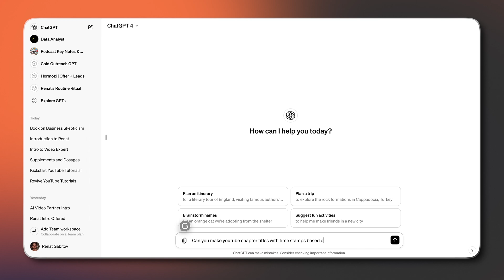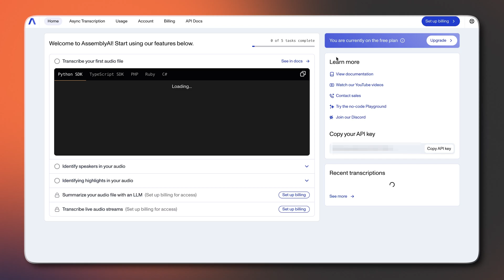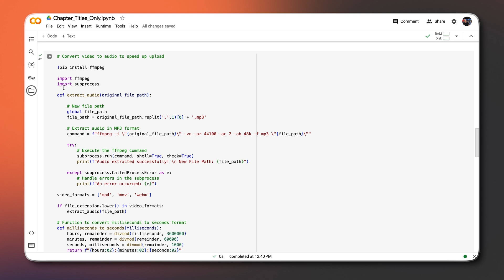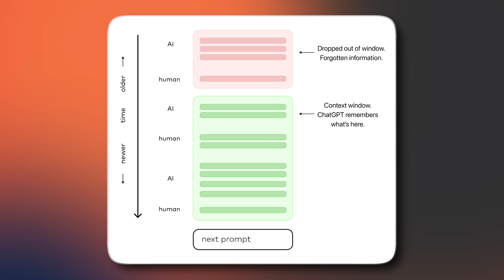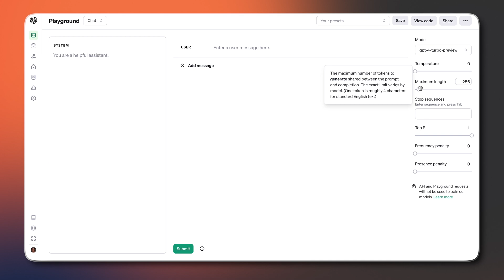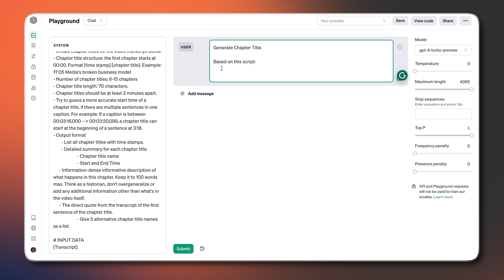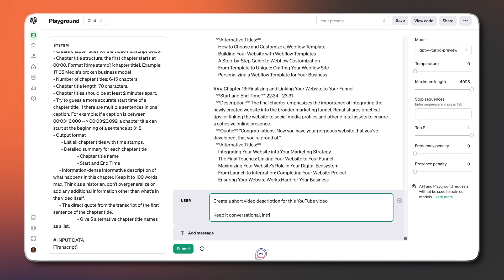Easiest Way to Generate Accurate YouTube Chapters Using AI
2.

3. 🔗 Get a link to your Google Drive file

4. ▶️ "Run All"

5. 🗃️ Find your chapter titles in the same place as the original file.

2. 🤖 Insert PROMPT 1 into the System window.

3. 🤖 Insert your transcript into the User window.

4. ▶️ "Submit"

📖  Video Chapters:
00:00 Intro
00:36 Method 1 (Assembly AI)
03:18 Method 2 (Chat GPT)
06:50 Outro

Need help with video marketing?